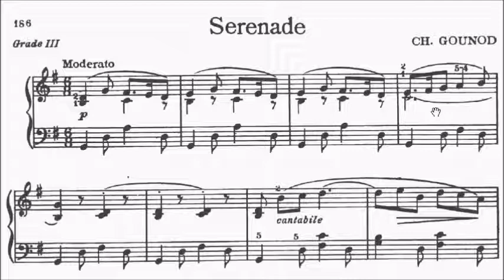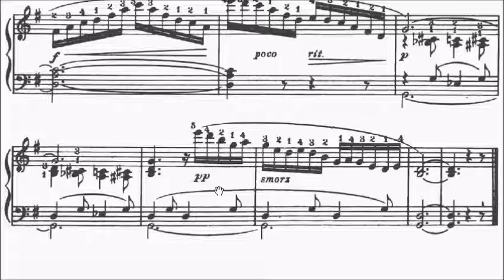Children's Piano Pieces No.115 Gounod Serenade (P.186) Sheet Music